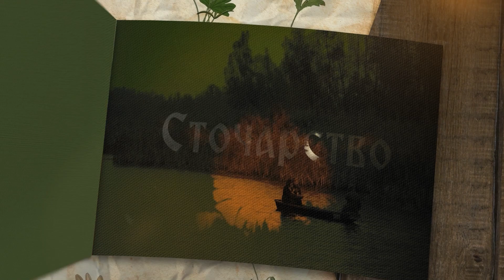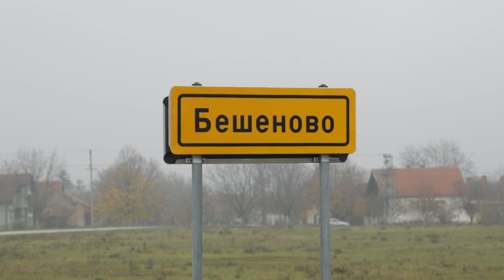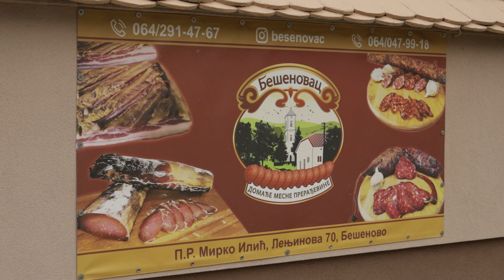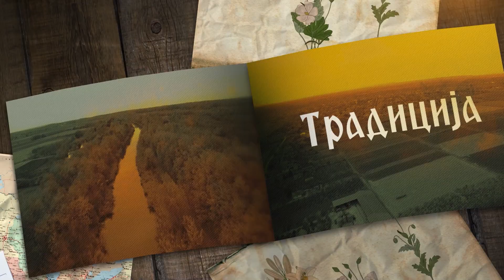Brend moga sela ep. 161 13.01.2023. Svinjokolj, Bešanovac